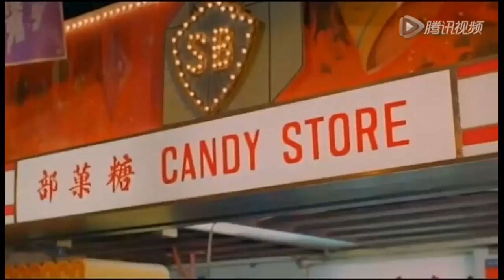Prince Charming (Wong Jing )1984 funny date scene in movie theater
cast in this cutscene
Cherie Chung
and
Kenny Bee